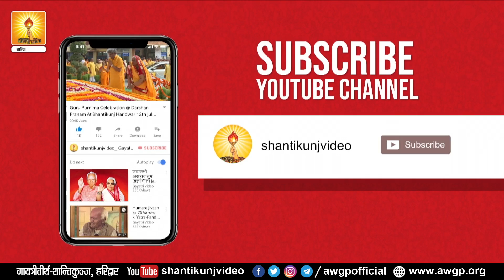Chaitra Navratri 2021-Day- 02 !! चैत्र नवरात्रि 2021 !! श्रीरामचरितमानस में संत एवं असंत का स्वरूप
श्रीरामचरितमानस में संत एवं असंत का स्वरूप
( साधुता - दुष्टता के गुण- धर्म और लक्षण )
चैत्र नवरात्रि 2021:- श्रद्धेय डॉ. प्रणव पण्ड्या जी
Day-02